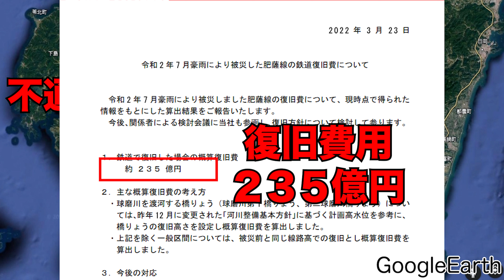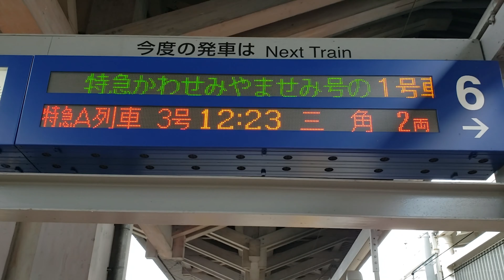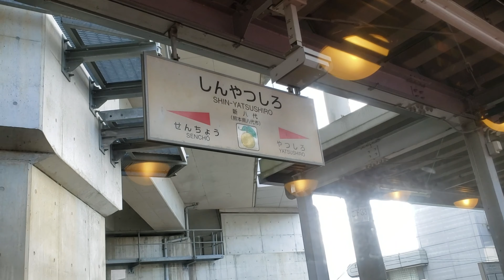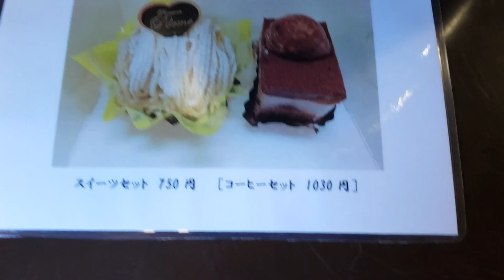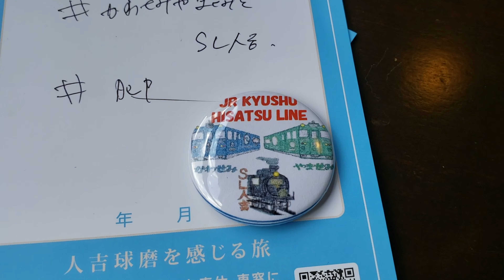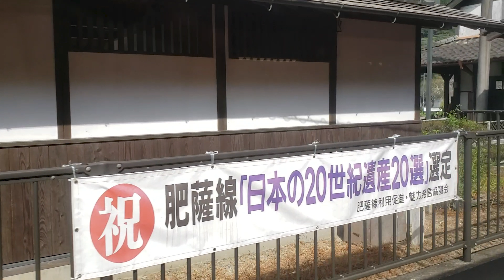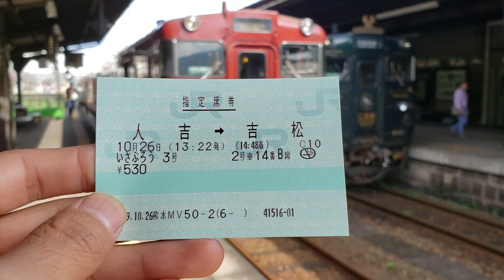【熊本豪雨】肥薩線 八代→人吉間 特急「かわせみやませみ3号」の被災前の乗車記録です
2019年10月乗車

以前「特急かわせみやませみ3号」に乗った動画を上げたのですが、2年以上前で品質も悪かったので、編集し直して再アップしました。

基本的に毎週土曜日19：00～21:00の間に最新動画を上げます。
他の曜日もたまにアップします。